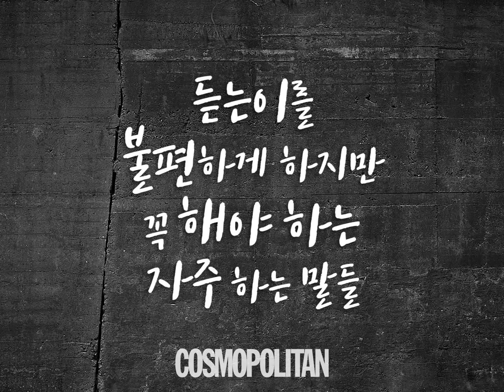[코스모폴리탄] 사이다 언니, 사이다 오빠 - 조선희, 손혜원, 서수민, 주진형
답답한 속을 뻥 뚫어주는 ‘사이다’ 같은 말들로 변화가 필요한 현실에 돌직구를 던지는 사람들이 있다. 코스모가 현상 유지보다는 상황을 불편하게 만들고 판을 깨더라도 기어이 할 말을 하며 자신과 세계를 변화시키는 사람들을 만났다.